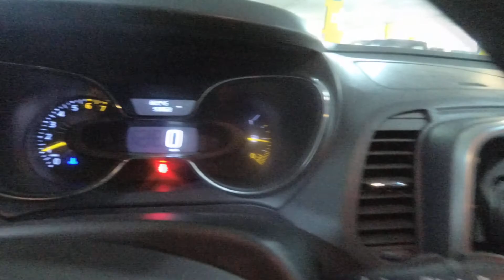Renault Kaptur 2016